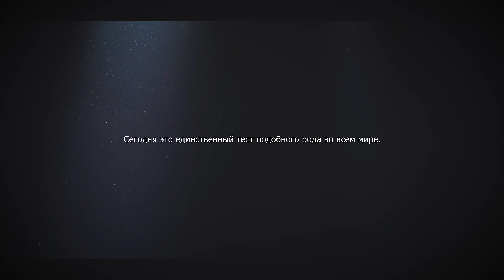Тест на COVID-19 уже доступен у Randox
Randox разработал тест для быстрой идентификации COVID-19. В срочном порядке Рэндокс разработал новый революционный тест для быстрой и точной диагностики COVID-19. Технология мультипатогенной панели Randox Biochip идентифицирует 10 типов вирусов из одного образца пациента, в том числе идентифицирует смертельный COVID-19 среди других штаммов коронавируса, вызывающих похожие симптомы. Пожалуйста, свяжитесь с нами если вам требуется дополнительная информация об этом экстренном предложении.